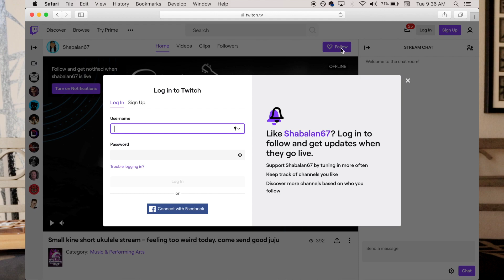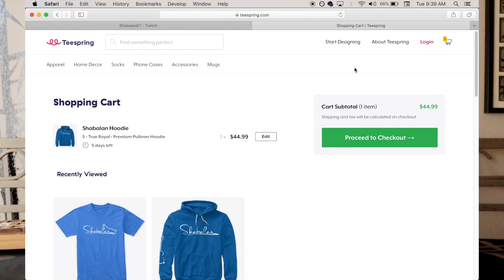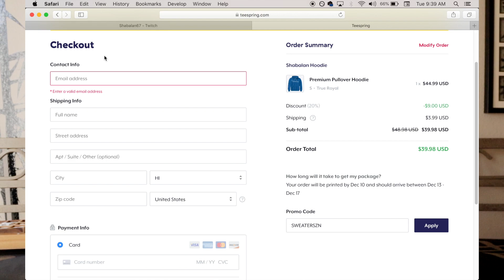Updates and some Black Friday Deals for you